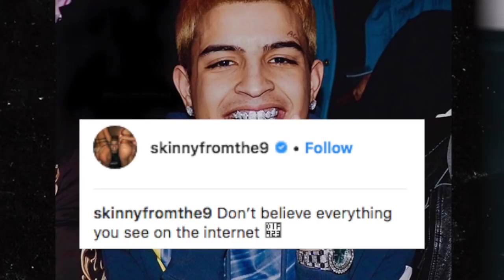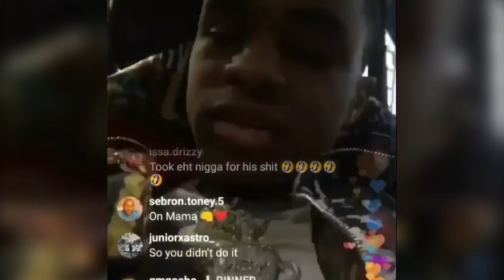YBN Almighty Jay & Skinnyfromthe9 Robbery Was FAKED